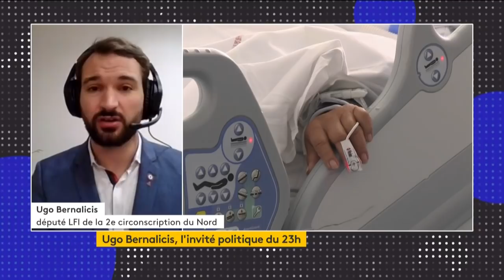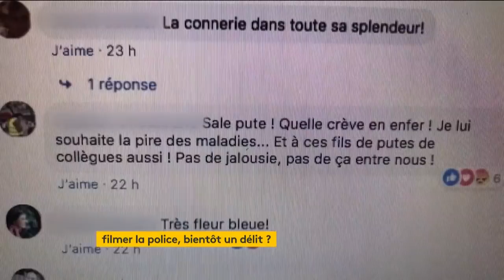Ugo Bernalicis invité politique du JT de 23H sur France info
Dimanche 15 novembre, Ugo Bernalicis était l'invité politique du journal télévisé "Le 23h" sur Franceinfo TV pour commenter l'actualité. Retour sur la gestion de la crise sanitaire liée à la COVID19, l'obligation vaccinale et la loi liberticide "Sécurité globale" proposée par Jean-Michel Fauvergue et la République en Marche.